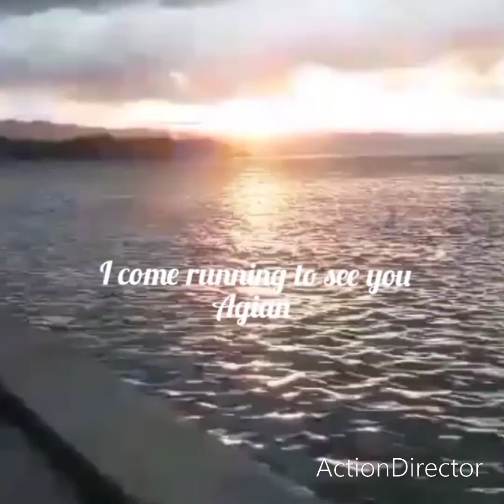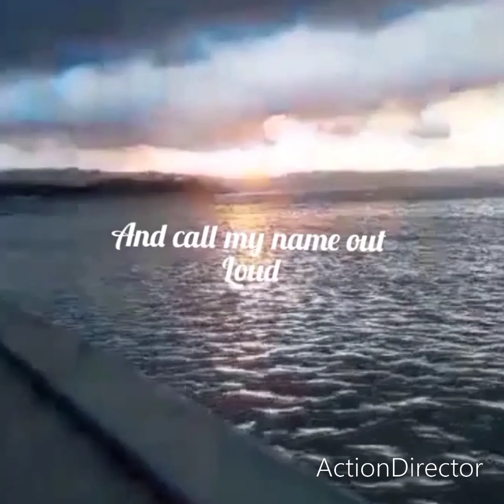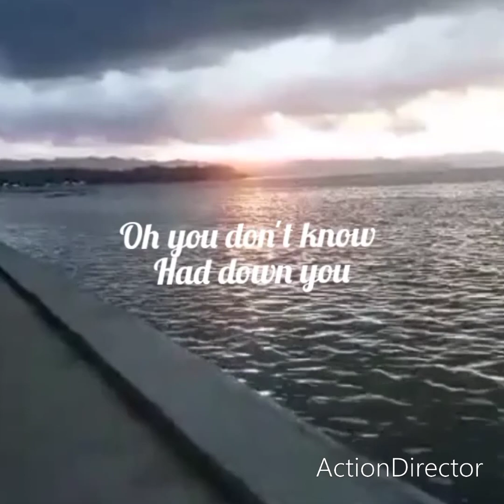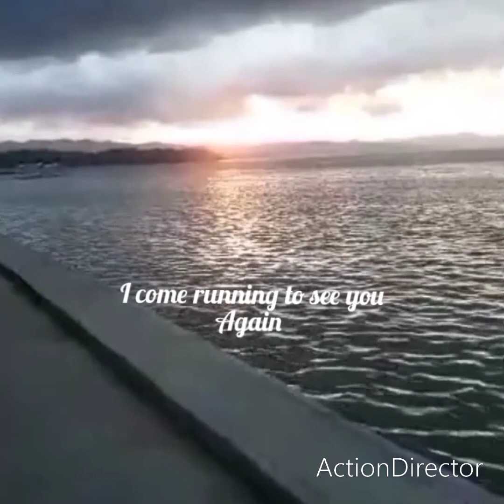You Got A Friend by James Taylor cover song by Latino Filipino Jazzy Version no copyright